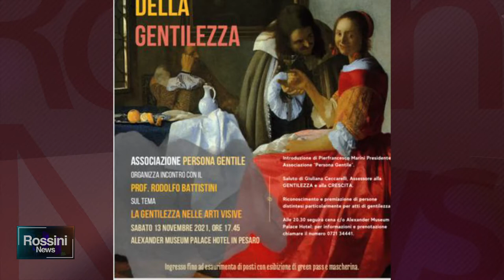SABATO ALL' ALEXANDER SI CELEBRA LA GIORNATA DELLA GENTILEZZA